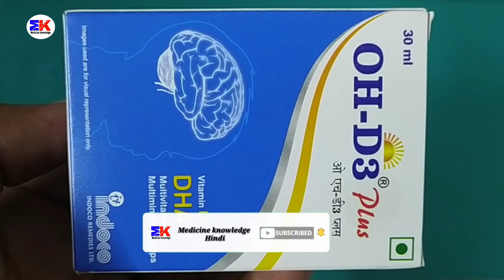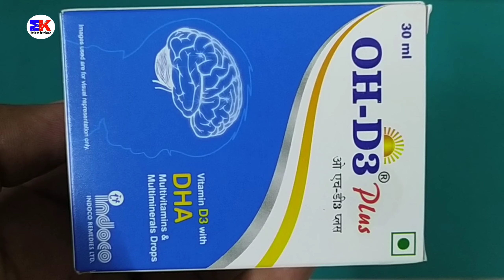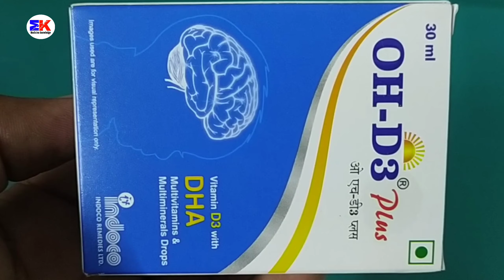OH-D3 Plus Drops | Vitamin D3 Drops | Cholecalciferol Drops | OH D3 Plus Drops Uses Benefits Dosage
OH-D3 Plus Drops | Vitamin D3 Drops | Cholecalciferol Drops | OH D3 Plus Drops Uses Benefits Dosage Review in Hindi

kindly note